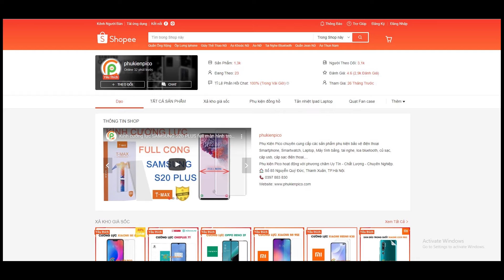Kính cường lực Oneplus 8 keo UV chính hãng T-Max trong suốt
Mua sản phẩm tại:
1. Ưu điểm vượt trội của sản phẩm kính cường lực keo UV chính hãng T-Max:
- Bản đặt biệt cường lực viền cong keo nước UV, đèn UV cỡ to.
- Kính cường lực Oneplus 8 độ mỏng 0.33mm.
- Bảo vệ màn hình, dán không trầy xước hay xuống màu theo thời gian.
- Sử dụng được với các dòng ốp lưng.
- Cường lực cạnh cong chống sứt mẻ khi va đập.
- Cường lực Oneplus 8 độ cứng 9H siêu bền chống vỡ, chống xước.
- Lớp phủ Nano bề mặt bền và dầy hơn, giúp tăng khả năng chống xước.
- Dán màn hình Oneplus 8 cho cảm giác vuốt rất trơn tru như màn hình gốc.

2. Thông số kỹ thuật:
• Thương hiệu: T-Max
• Chức năng: Bảo vệ màn hình, chống bám vân tay, chống bám bụi
• Xuất xứ: Kính nhập khẩu
• Viền cong: 5D
• Độ cứng: 9H
• Độ mượt khi vuốt: 99%
• Độ trong suốt: 99%
• Độ full màn hình: 100%
• Màu sắc: Trong suốt
• Tương thích: Oneplus 8
• Sản phẩm gồm có: 1 cường lực T-Max.
+ Bộ dụng cụ hỗ trợ dán: đèn UV cỡ to, lọ keo UV, giấy lau khô, giấy lau ướt.

3. Hướng dẫn dán sản phẩm:
- Bước 1: Bạn bóc hộp kính ra rồi lấy khăn ướt lau qua màn hình, sau đó dùng khăn khô lau thật sạch.
- Bước 2: Lấy miếng Sticker dính bụi dán vào phần loa trong và các phím bấm vật lý để tránh keo chảy vào trong.
- Bước 3: Dùng lo keo ở trong hộp.
- Bước 4: Xoáy nút bên trên để cho keo chay ra giữa màn hình.
- Bước 5: Đặt kính lên trên màn theo đúng vị trí đánh dấu khi dán che loa thoại ở Bước 1 và chỉnh cho cân toàn bộ màn hình, sau đó thả tay ra để keo tự động tràn đều kính màn hình.
- Bước 6: Khi keo tràn kín, đều màn hình và không có 1 bọt khí nào ta bắt đầu dùng đèn UV để chiếu vào giữa màn hình để cố định kính sau đó lấy đèn ra ngoài.
- Bước 7: Dùng đèn UV chiếu thật kỹ các góc cạnh kính sau khi dán lên màn hình, chiếu càng kỹ càng tốt.
- Bước 8: Lau sạch màn hình lại lần cuối cùng.

4. Cam kết khi mua sản phẩm tại Phụ Kiện Pico:
• Cam kết đổi trả miễn phí sản phẩm không đúng mô tả.
• Hỗ trợ dán sản phẩm trực tiếp tại Showroom.
• Hỗ trợ vận chuyển toàn quốc.

5. Thời gian giao hàng:
- HN: Dự Kiến 1-2 Ngày
- Các Thành phố: 2-3 Ngày
- Về các tuyến Huyện Sẽ thêm 1 ngày
Đây là thời gian dự kiến bạn có thể nhận hàng sớm hơn. Nếu qua thời trên bạn chưa nhận được bạn có thể gọi 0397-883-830 hoặc inbox shop

6. Bạn xem thêm các phụ kiện đi kèm dành cho Oneplus 8 trên shop: